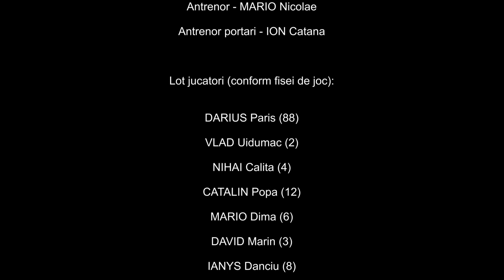ACS Toader 2 - ACS Viking Pruszynski (3-5)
Cameraman: ION ARGESEANU